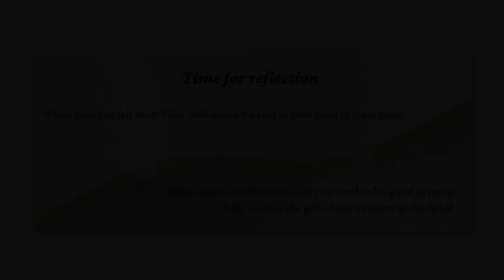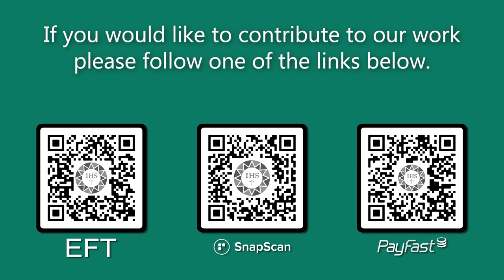Encounter the Word 17th Sunday OT 2023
• Psalm 119:57,72,76-77,127-130
       • Second Reading Romans 8:28-30
       • Acclamation Matthew 11:25